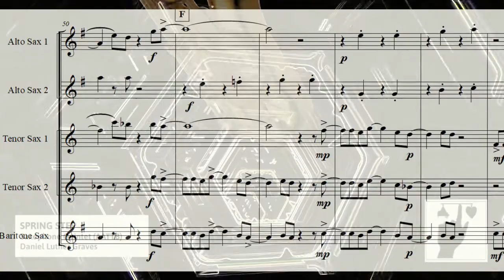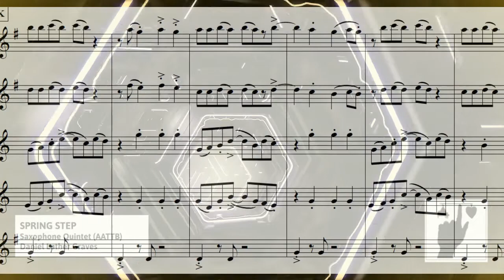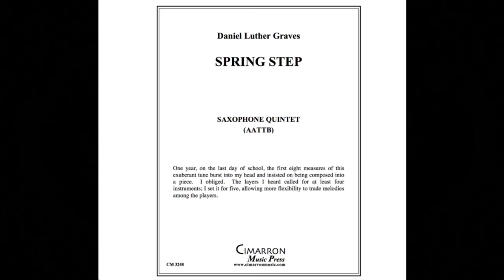SPRING STEP - Sax Quintet (AATTB) - Daniel Luther Graves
Five saxophones having a great time.  Enjoy.  --Dan